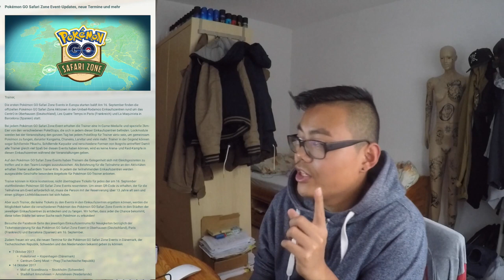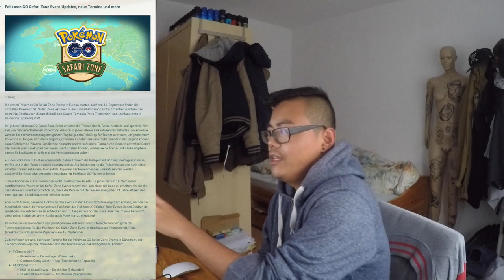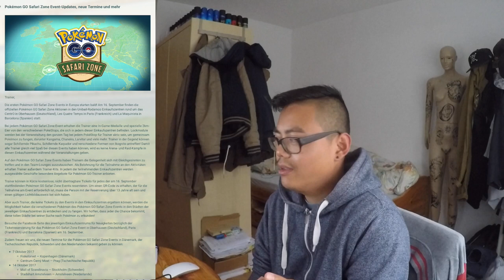Yeah OBERHAUSEN! Safari Zone Update! spezielle Medaille, Icognito & 2km Eier! Pokemon Go!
euda endlich Infos zum Safari Zone Event im Centro, Oberhausen
spezielle Medialle - yeah
spezielle 2km Eier - hmm ok
spezielle Pokemon wie Kangama, Chaneira, Larvitar... - oh yeah
Icognitos - hmm bin gespannt
was meint ihr? fahrt ihr hin?
hoffentlich bekommen wir alle ein Ticket!
schauts vorbei und danke für jegliche Unterstützung